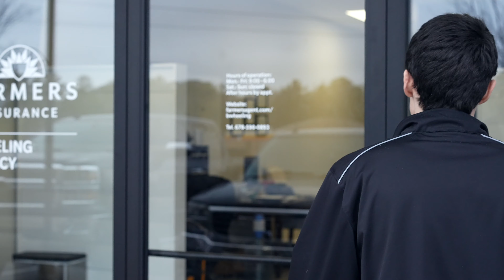Jake goes on a date!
Our newest commercial for February! Check out our facebook for a chance to win a $200 dinner at Ruth's Chris Steakhouse!